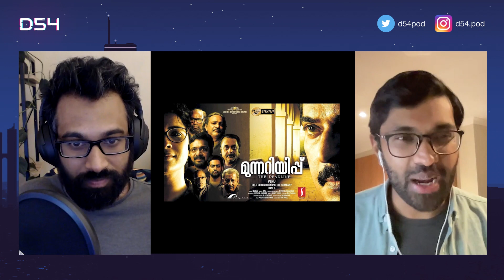Munnariyippu (2014) | An underated masterpiece | Mammotty | Malayalam | Movie Review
We continue our Mammootty odyssey with the terrific psychological thriller Munnariyippu (2014). Mammootty’s muted yet masterful performance as Raghavan, a gentle and thoughtful prisoner, will have you spellbound from the first scene to the shocking finale. Aparna Gopinath holds her own beside Mammootty, portraying an ambitious journalist drawn to Raghavan’s intellect and eager to make a name for herself in an uncompromising industry. We discuss how the film builds up tension towards a flawlessly executed ending, the deeper themes explored, and how it expertly subverts our expectations. It’s getting all too common now - but this is another Mammootty classic!

Chapters:
00:00 Mammotty Brilliance
08:29 Character journeys and plot discussion
20:45 General themes (freedom, communism vs. capitalism)
29:20 Climax and ending
45:49 D-Scale rating